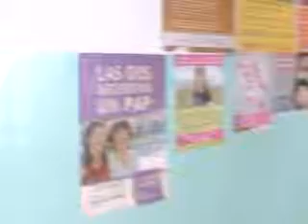PARO DE APSADES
Los profesionales médicos nucleados en APSADES realizaron una jornada de paro en reclamo por el 85% móvil y la derogación del impuesto a las ganancias, entre otros puntos. El delegado del hospital local declaro que en Tartagal el acatamiento fue muy importante y confirmo que continúan con las asambleas permanentes.